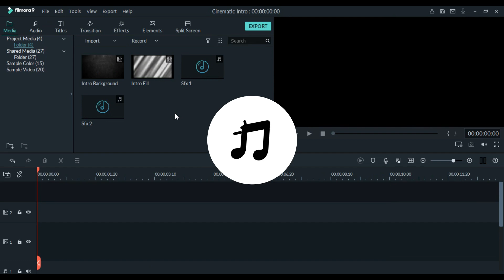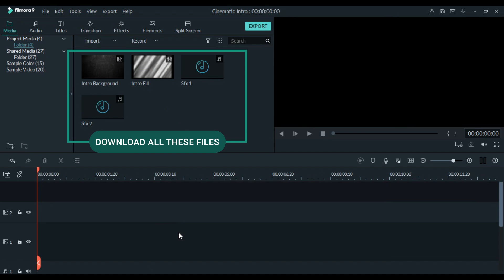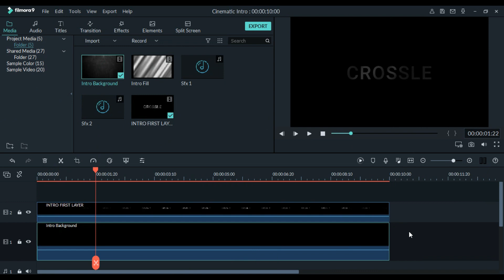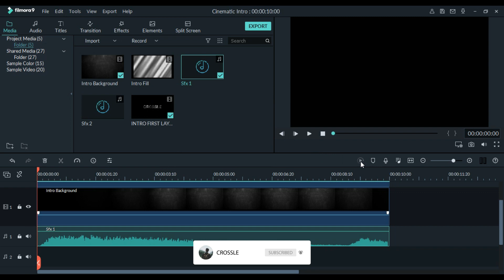Filmora Tutorial: How to Create an Dark Cinematic Intro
Hey everyone welcome back to my another video.In this tutorial i will show you how to create this kind of Epic Cinematic Intro you can use both logo & text.I hope you guys like this title effect.